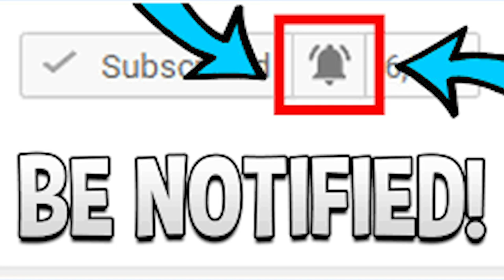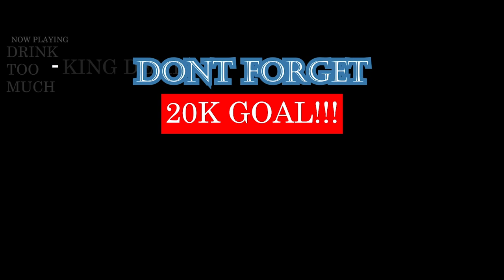Zola - Zolabeille (Prod by Kore) | FRENCH RAP REACTION 2019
THIS WAS DOPE AF NO LIE. REALLY FW THE VIDEO. 9/10 IN MY OPINION, TELL ME HOW YOU FEEL ABOUT THE SONG! | Add me on Snapchat for more lit crazy clips! @Demmydee

IMPORTANT LINKS:

Previous Video- REACTION TO Blueface - Thotiana Remix ft. Cardi B (Dir. by @_ColeBennett_) | REACTION:

WARNING!